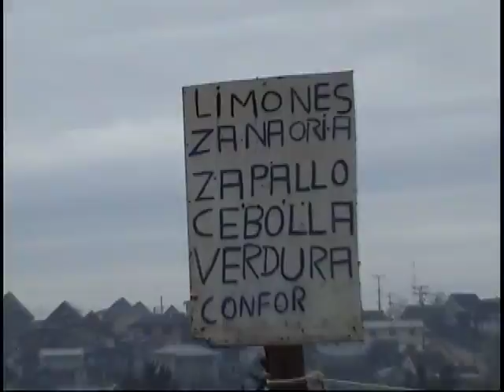UTPCH: Calentamiento Social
Video hecho por el equipo de Un Techo para Chile en ocasión del IV Encuentro Latinoamericano en Buenos Aires (Argentina)